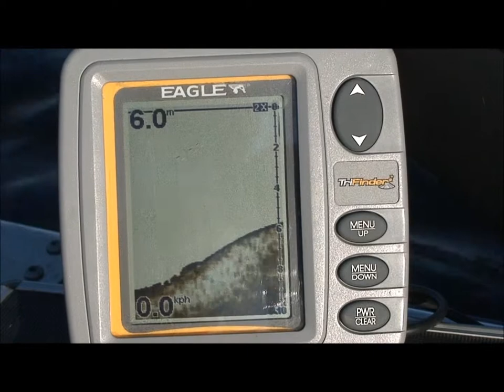Esox Paradise: Auf Achse zum Hechtangeln mit Stephan Ehrle